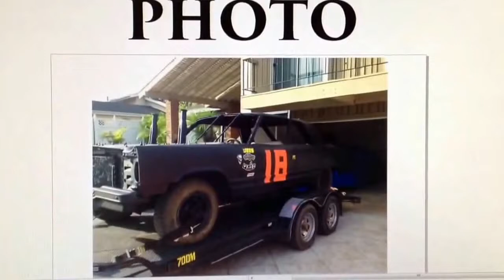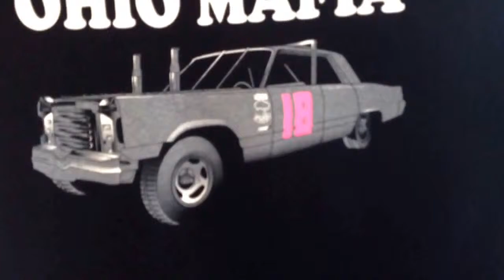My Edited Video